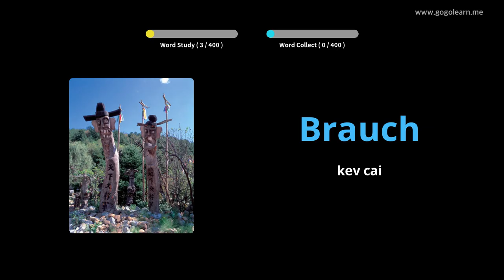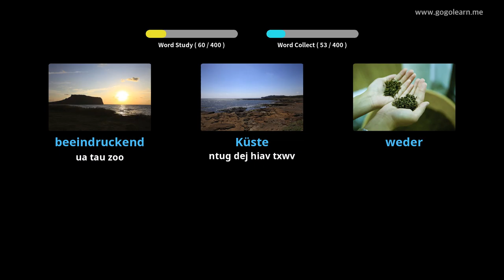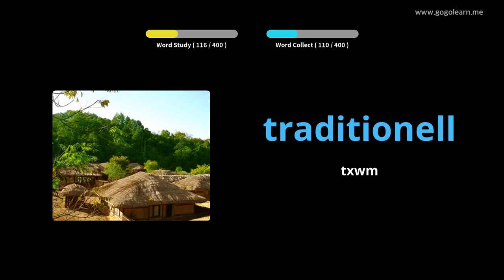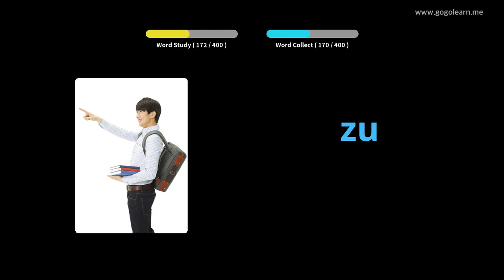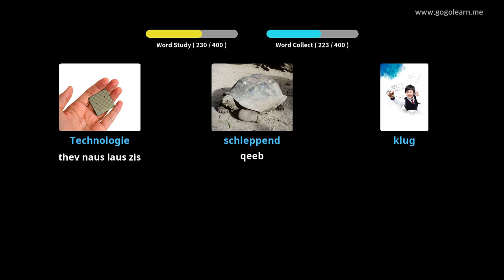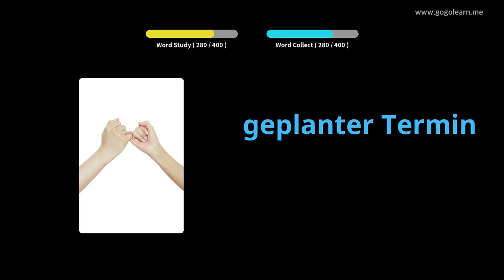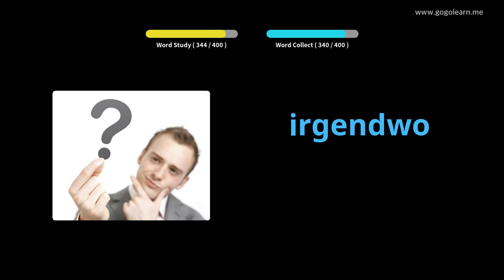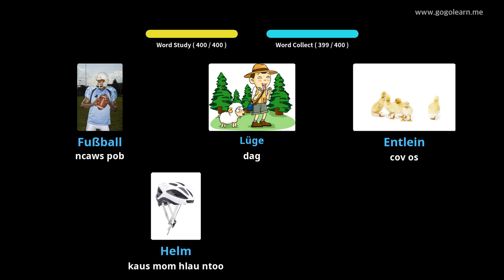German Cov Lus Txhais Ob Zaug 2 |Golearn